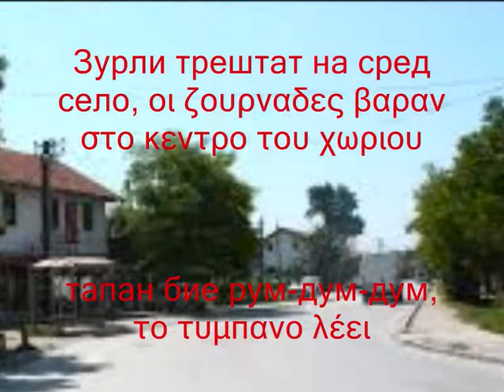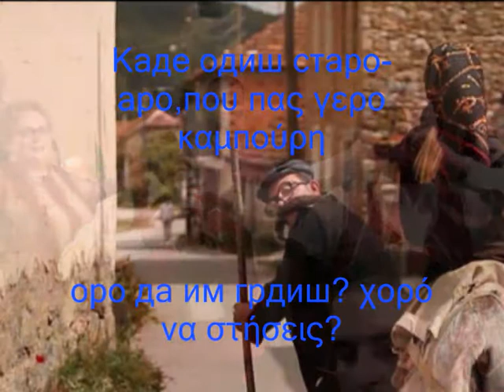Зурли трештат на сред село, οι ζουρναδες βαραν στο κεντρο του χωριου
Сите видеа имаат за цел да ја промовираат македонската традиција и да не се насочени кон приходи преку авторските права во сопственост на креаторите Зурли трештат на сред село, οι ζουρναδες βαραν στο κεντρο του χωριου ΜΕ ΜΑΚΕΔΟΝΙΚΟΥΣ ΚΑΙ ΕΛΛΗΝΙΚΟΥΣ ΥΠΟΤΙΤΛΟΥΣ ΣΕ ΕΛΕΥΘΕΡΗ ΜΕΤΑΦΡΑΣΗ